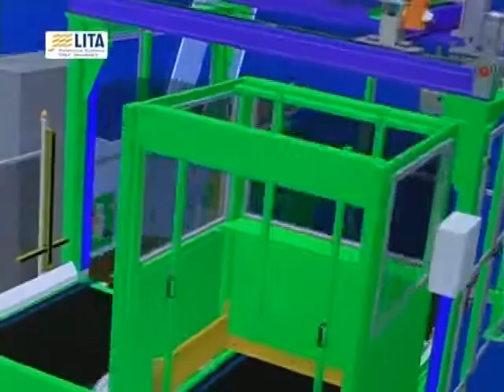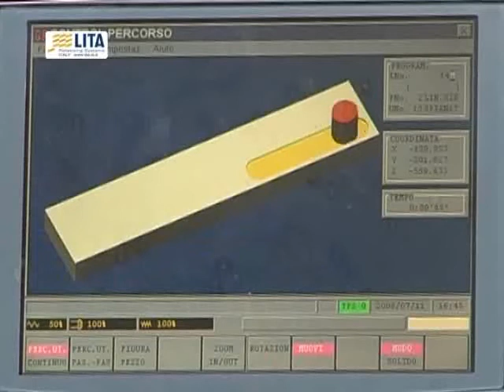Lita srl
Lita